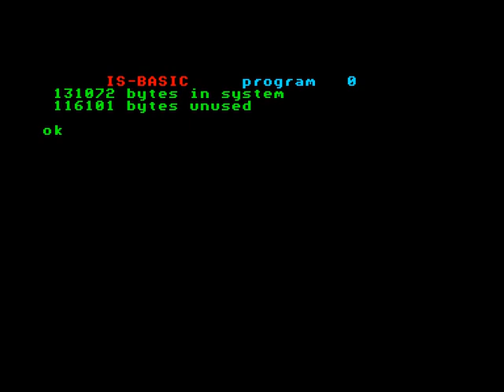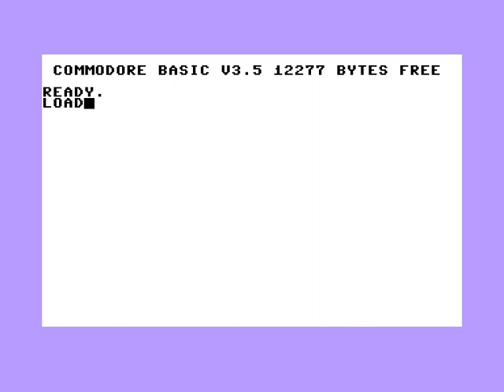Squirm 16 extended version for the Enterprise 128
This is the Enterprise 128 version of the C16 / C64 version of Squirm. Converted by Geco. It contains some additional levels and new tunes using the capabilities of the Enterprise 128 sound chip (Dave).
The gameplay is somehow different with 8 lives and 16 levels.
C16-ra és C64-re létezett előbb ez a játék, Geco ezt írta át Enterprise-ra. Az átírás során ötleteket adtam neki, min hogyan lehetne változtatni, bár szakmailag zéró tudással osztogattam a jótanácsaimat, hogy több élettel és könnyebb játékmenettel kellemesebb lenne a játék. Csak az Enterprise-os hangzású zenét írtam én. A zenék az eredeti játék zenéinek adaptációi, kivéve a pontszámtábla alatti zenét, mely teljesen saját szerzemény. A töltés közbeni zene (már amelyik része hasonlít zenére) is az én szerzeményem.